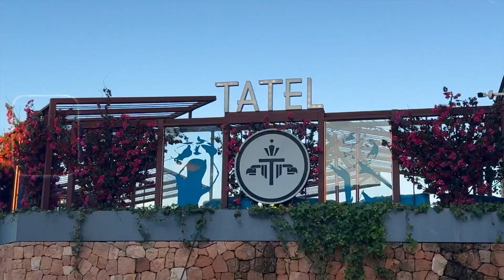The New Atlantis (IBIZA) SOL VLOG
Sol ventures into the island of Ibiza with@ArlinMoore and shows you how Ibiza is done the Sol Way. Lifting and exercising in the sun, some MMA, boat tours among crystal clear seawater, partying in nightclubs and healthy eating in style.